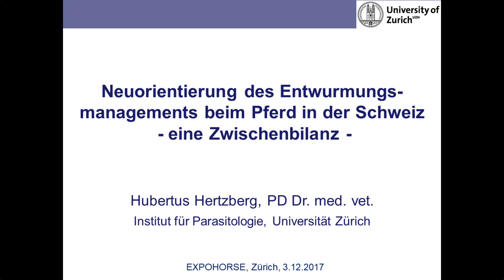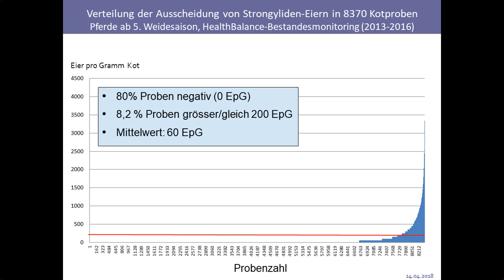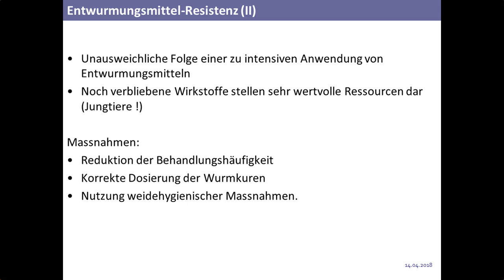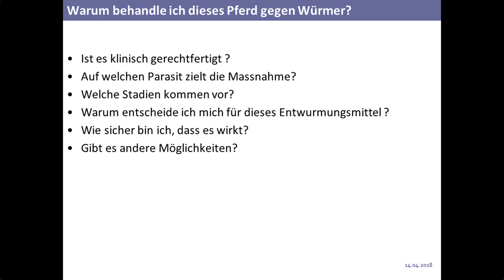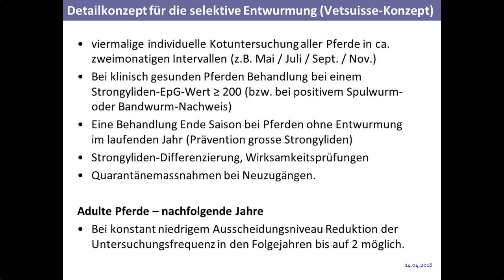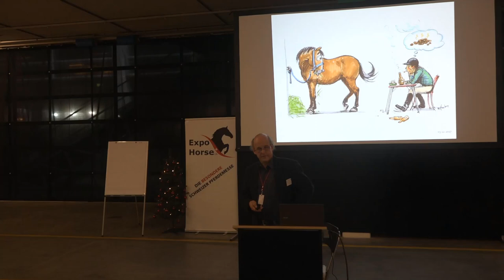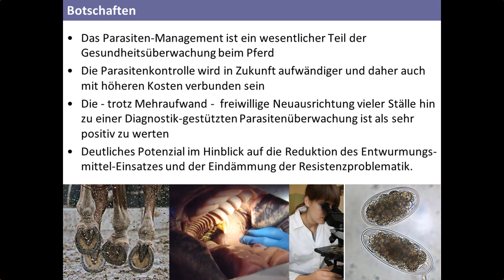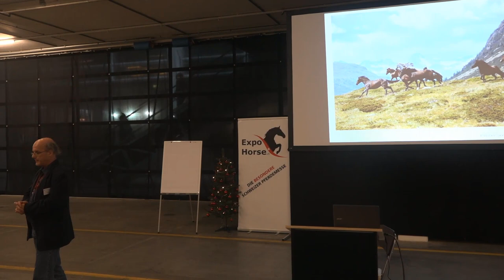ExpoHorse Vortrag 2017: Neuorientierung Parasiten-Management Schweiz von PD Dr. Hubertus Hertzberg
Dr. Hubertus Hertzberg ist Tierarzt und Privatdozent für Parasitologie an der Vetsuisse Fakultät (Tierspital) Zürich. Unter seiner Leitung wurde im Jahr 2011 in einer von Pferdeklinikern und Parasitologen der Tierspitäler Bern und Zürich gemeinsam formulierten Initiative das Konzept zur Neuausrichtung des Parasiten-Managements beim Pferd entwickelt. Seit dem Jahr 2013 ist Hubertus Hertzberg zusätzlich Leiter des Parasiten-Monitorings am HealthBalance TierGesundheitsZentrum in Niederuzwil.
PD Dr. Hubertus Hertzberg wird in seinem Vortrag, das an der Vetsuisse Fakultät entwickelte Konzept zum Parasiten-Management beim Pferd vorstellen, und dabei die sehr erfolgreiche Startphase dieses Programms seit seiner Einführung reflektiert.